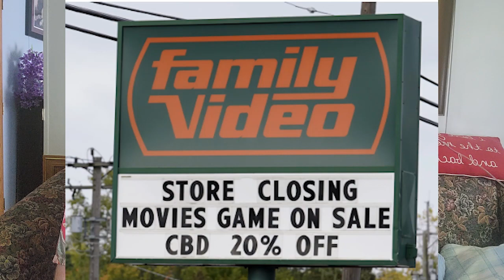Walking with Titans- Episode 1: Godzilla (2014)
Our retrospective begins with Godzilla 2014, a divisive, yet underappreciated film.
Does it hold up after 10 years?
Special thanks to Grif for joining me.
Follow Grif on Spotify:
Join us next time for Kong Skull Island (2017).